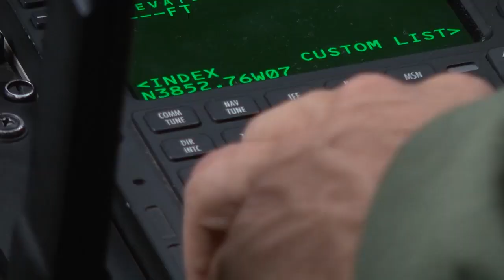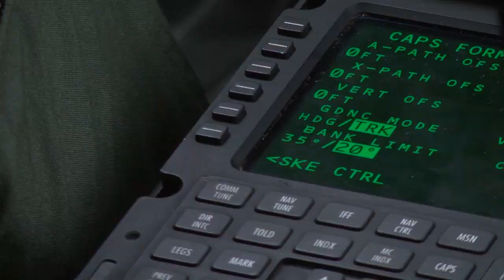PMW146 MUOS 4 Pre launch Trailer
The fourth Mobile User Objective System satellite (MUOS-4) is scheduled to launch on Aug. 31 from Cape Canaveral Air Force Station, Fla.  The 44-minute launch window opens at 6:07 a.m. EDT. View it live at "